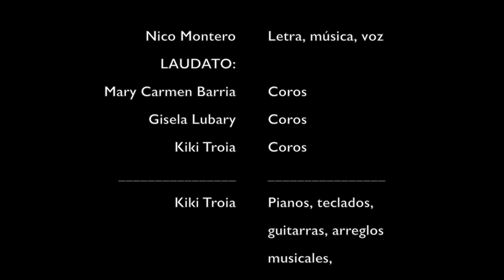¡RESUCITÓ! NICO MONTERO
Nico Montero nos felicita la Pascua de Resurrección con una canción fresca, sencilla y cantable que ha compuesto para la ocasión y que nos regala hoy sábado Santo, 15 de abril de 2017.
Letra, Música y Voz: NICO MONTERO
Coros: LAUDATO (Mary Carmen Barria, Gisela Lubary y Kiki Troia).
Pianos, teclados, guitarras, programaciones, arreglos musicales, mezcla y masterización: Kiki Troia. (Guadalajara,México)
Voz de Nico grabada en Musigades, Cádiz-España, por Daniel Millán Rendón.
Vídeo de Miriam Corchero.